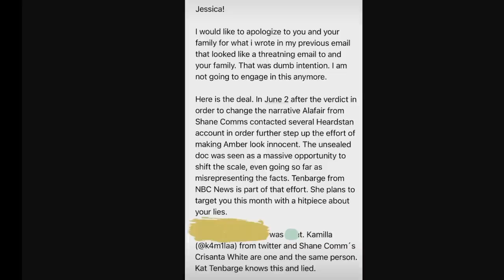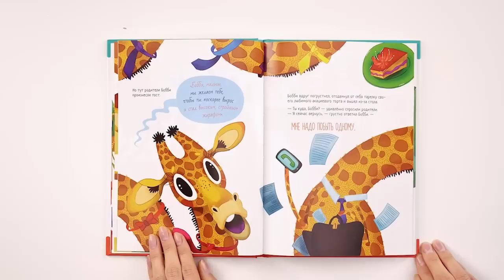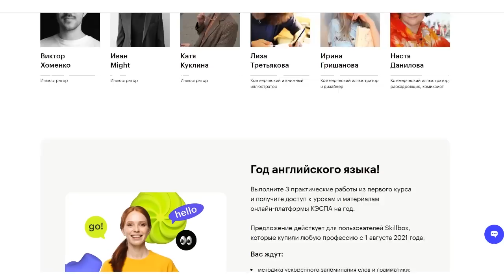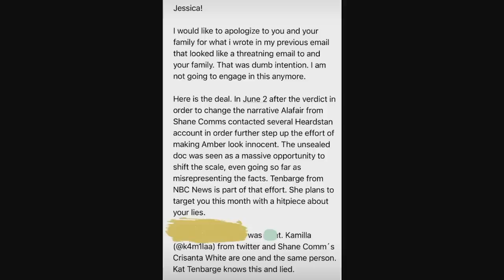Джейсон Момоа послал Эмбер? Новые тёмные детали её прошлого/Слитое видео и угрозы журналистам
Сегодня говорим об Эмбер Хёрд. И тех невероятных новостях, что о ней пришли. Кажется, мы многое не знали об актрисе Аквамена...